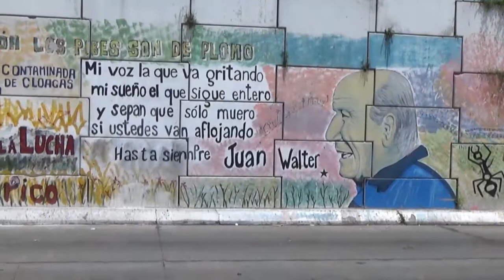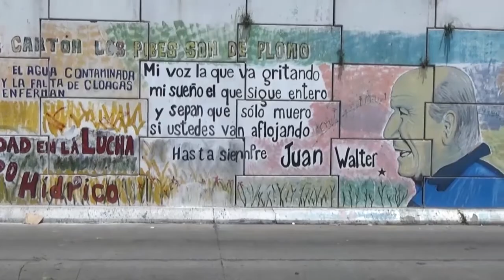ASI TODO TV - Programa 20 - Bloque 1